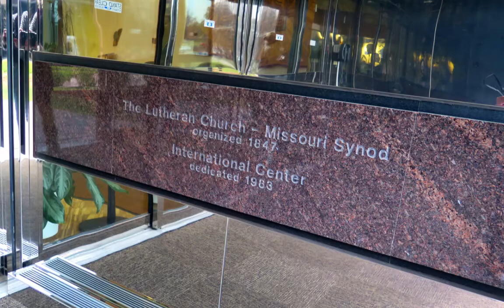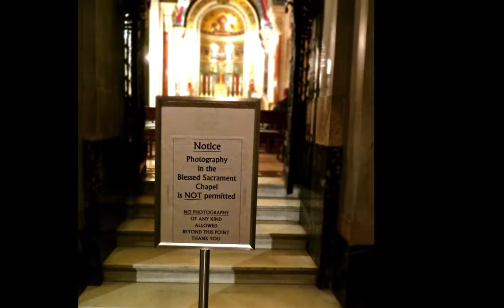Photojournalism St Louis Basilica 03 04 16 HD 720p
Every Day of Missionary Orientation is different, we covered several topics today including photography.  These are just a few of the things that we did today as we learned about Photojournalism.
Toward the end of the day, we went to the St. Louis Basilica and took some pictures.
Thanks to Fred Baue for his Guitar work to go with the pictures.